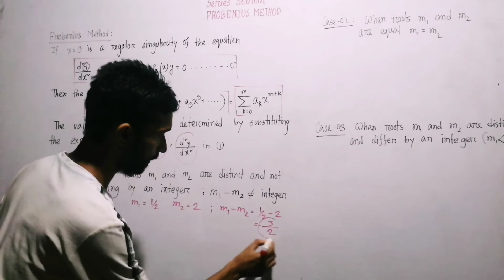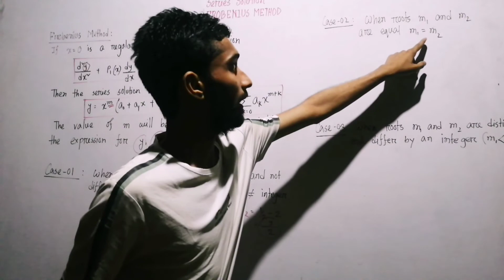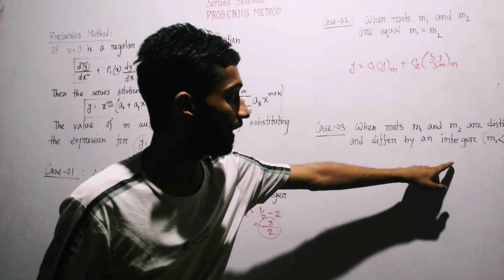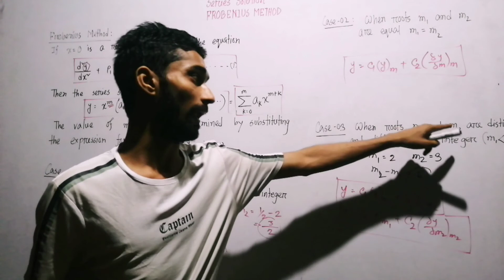Frobenius method-01 bangla tutorial Differential Equation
Differential Equations
series solution, frobenius method,regular singular points,irregular singular points

lecture by-kamrul hassan hridoy
                dept of civil Engineering(RUET)